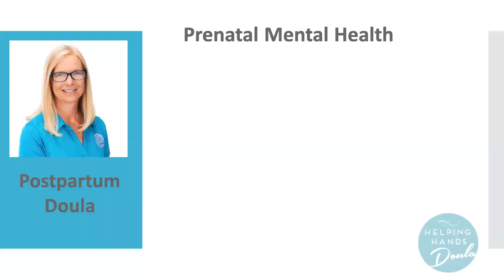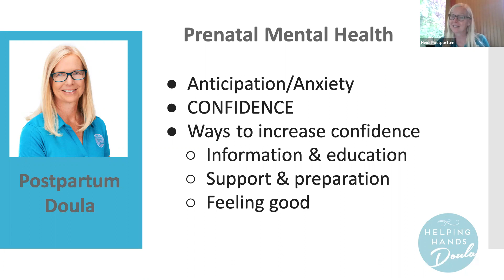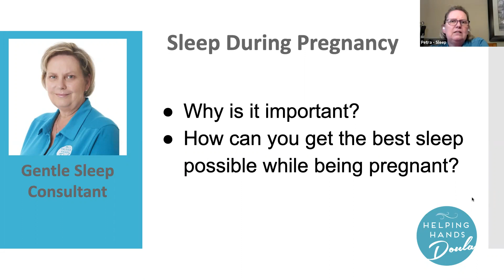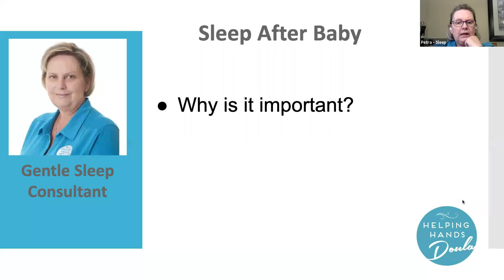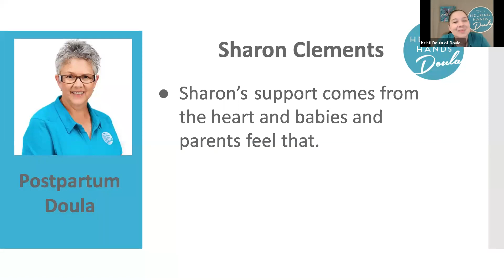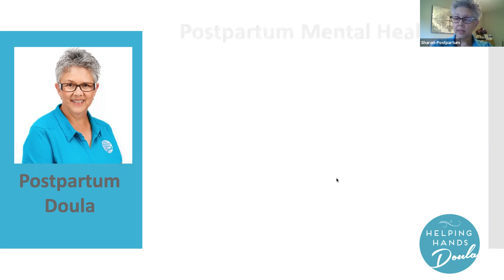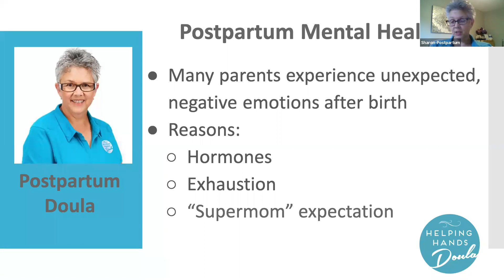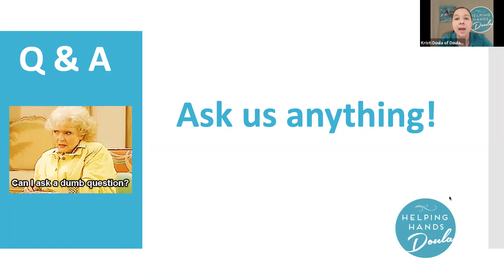How Doulas Support Mental Wellness: Meet the Team: May 2021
Welcome to our May 2021 Meet the Expert Series. This is where @HelpingHandsDoula team of Birth & Postpartum Doulas, Infant Feeding Experts & Gentle Sleep Consultants share candidly insider tips and tricks. Just a little teaser of helpful information to consider when planning for your birth & new parenting journey.

This episode lands on International Doula Month as well as World Mental Health Awareness Month. So naturally our focus is on how Doulas support Mental Wellness.

↠Ask us how you can add DOULAS to your baby registry↞

Helping Hands Doula is a compassionate group of women whom provide professional education and hands on support during pregnancy, childbirth, and new parenting. Virtual support and in-person care in the Greater Toronto Area. Helping families is what we do BEST! Hang around to learn our tips and tricks to make this life transition just a little bit easier. Check out our Q & A videos to learn more about how a doula can increase your prenatal, birth & new parenting experience of meeting your baby for the first time!

Toronto & GTA and ANYWHERE on EARTH!